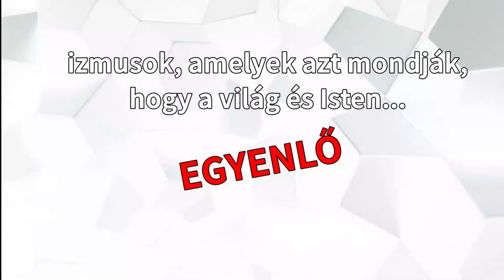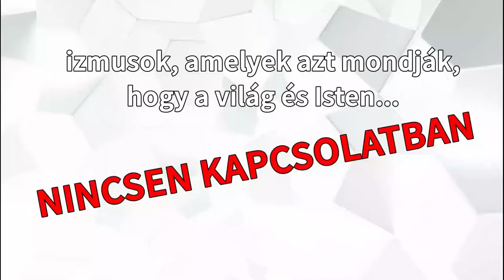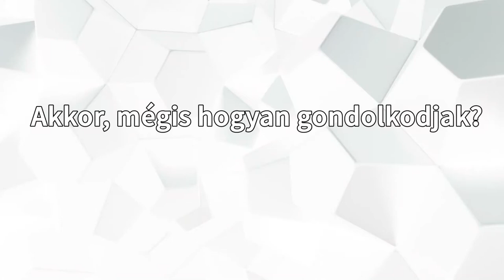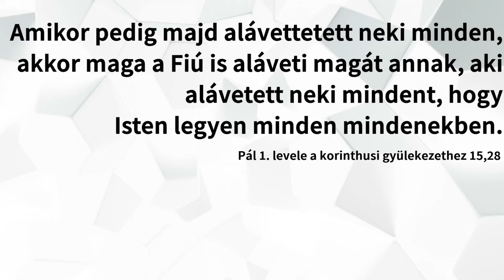Isten és a világ | Mi közük egymáshoz? (Evlelkész KV#2)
"Az Istenről nem lehet beszélni, de kell." És az ember mindig magából indul ki, pontosabban az őt körülvevő világból. Az, hogy mit gondolunk az Isten személyéről, nagyban függ attól, hogy mit gondolunk a világ és az Ő kapcsolatáról.
Az adás, azért került a kérdések és válaszok kategóriába, mert bár nem egy konkrét kérdésre válaszol, de olyan témát dolgoz fel, amely nagyon sok kommentben megjelenik és hozzászólásban érintődik.